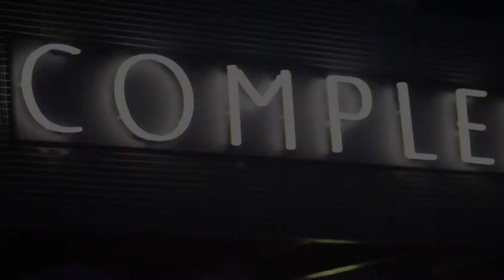31.12.16 | Claydrum NYE at Complex Maastricht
Aftermovie Claydrum new years eve at Complex Maastricht